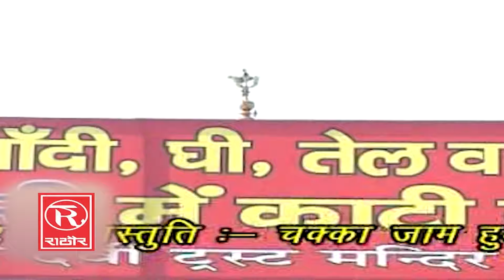कैला देवी No-1 लांगुरिया ~ केला के मेले मे चक्का जाम हुआ रे ~ Kaila Devi Bhajan ~ Languriya Bhajan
Album :- Kela Ke Mela Mai Chakka Jaam Hua Re
Singer :- Rakhi Guljaar
Label :- Rathore Cassettes
Parent Level - Shubham Audio Video Pvt. Ltd.
RTCD-121

RTC-642  Chakka Jaam Hua Re Dhumka Pili Lungari Mare
RTC-643  Chutila Nagin So Laharaye Languriya DJ Par Nachu
RTC-644  Parwat Pe Bajo Hai Nagado Meri Maiya Ko
RTC-645  Languriya Bhawan Par Nache
RTC-646  Kaila Maiya Rahi Bulaye
RTC-647  Kali Sil Pe Nahwaye La Languriya
RTC-648  Kaila Ke Bhawan Mai Mohe Kamar Matkane De
RTC-649  Tu Dekh Languriya  Maare Ke Dhumka Beech Bhavan Mai
RTC-650  Maiya More Angana Daras Dikha